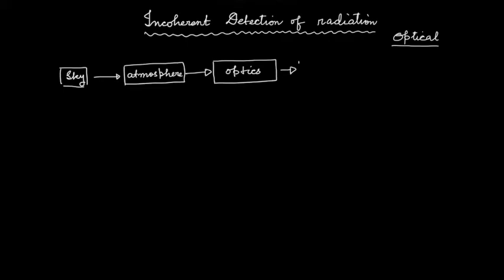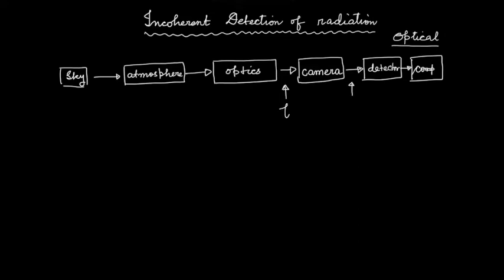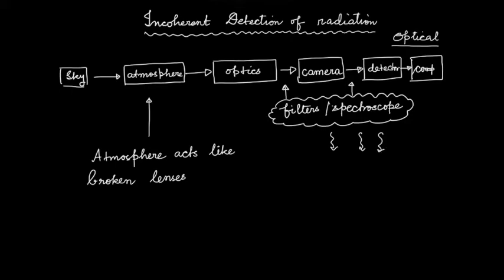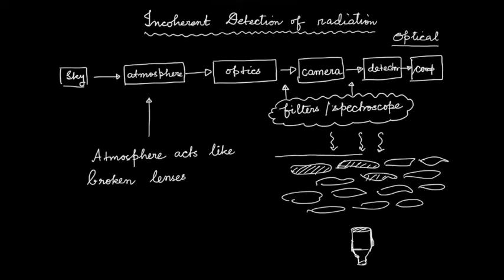Lecture 4: Incoherent detection, optical astronomy.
This lecture is a part of the course PHY 311 offered by the department of Physics, IIT(BHU), Varanasi. In this lecture we discuss the detection techniques in optical astronomy.